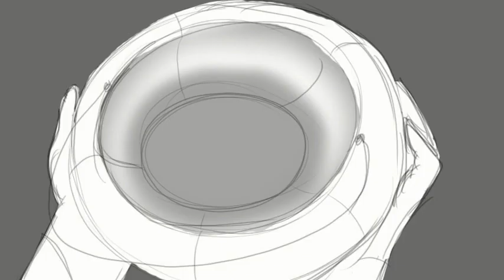Trick or Retreat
Fun Fact: I sent this one off to Butch Hartman (Creator of Fairly Oddparents) on his YooToons channel, and he featured it. :)

This was actually an old animatic I made for Concept Development class. I never liked the pacing of the original cut, so I recently fixed it. Enjoy!